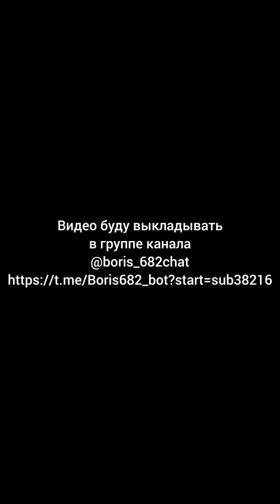Женщина "про запас".